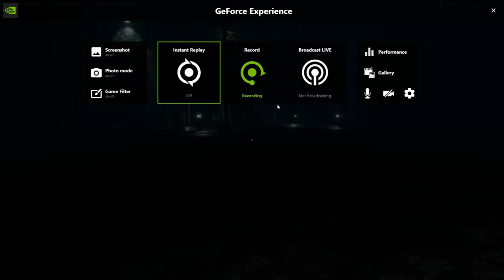VOID CRAWLER | Brilliant Lovecraftian Dystopian Horror | PC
Void Crawler is a first-person horror game set in a dystopian future, where you pilot a vehicle nicknamed 'The Mole' into a mysterious void deep within the Earth to collect an extremely valuable material for a company dedicated to solving the world's energy crisis.

You assume the role of Marcus Everett, a seasoned military tank and machinery expert currently on hiatus due to the loss of his 12-year-old daughter. An unexpected call interrupts his mourning, originating from an company known as Void Energies. This proposition dangles a tempting offer: a substantial paycheck in exchange for Marcus's driving proficiency.
FEATURES

-Utilize the Mole’s infrared camera and radar to navigate the eerie darkness of the void, uncovering its secrets along the way.

-Immerse yourself in the chilling atmosphere of the void through a first-person perspective.

-Engage in a struggle for survival as you manage the battery, oil, and coolant levels of the Mole. Extracting crystals drains your equipment's battery, so delivering them promptly to the dock is paramount to your survival.

-Driving and operating "The Mole" and the drill provides an intense and immersive gameplay experience.

-Encounter intense horror, dread, and mind-bending hallucinations as you delve deeper into the void, challenging your sanity at every turn.

-Immerse yourself in the gritty and grimy visuals.

Warning: This game includes flashing lights and visual effects that may trigger seizures in individuals with photosensitive epilepsy.